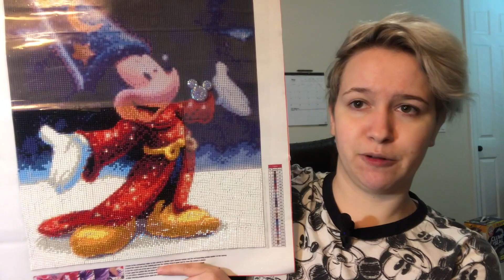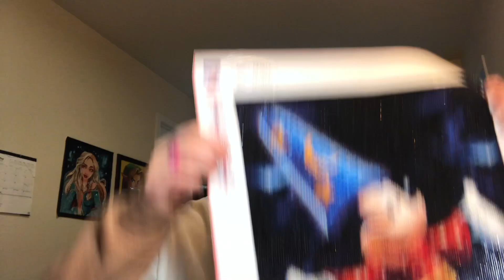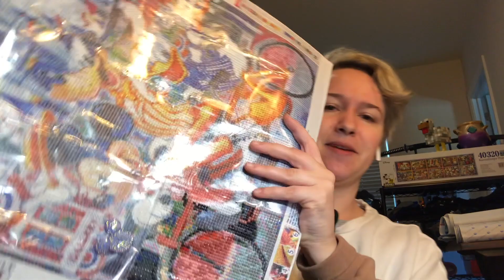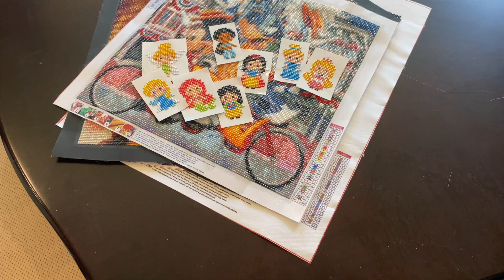WORKING ON DIAMOND PAINTINGS FOR MY DISNEY TRIP - Diamond Painting Gifts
Today we are working on some Disney diamond paintings in preparation for my upcoming Disney trip!  I can't wait to give these away as gifts to the cast members.

Tools I Use:
Diamond Painting Pen